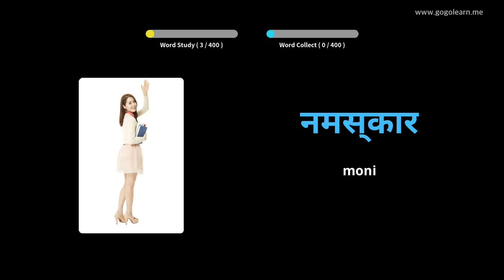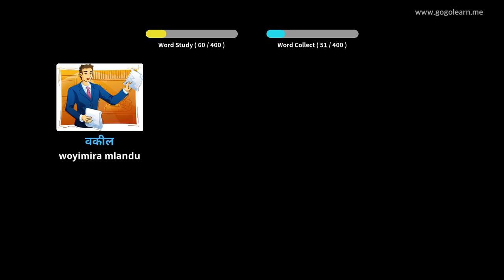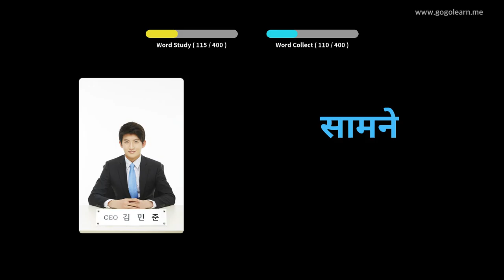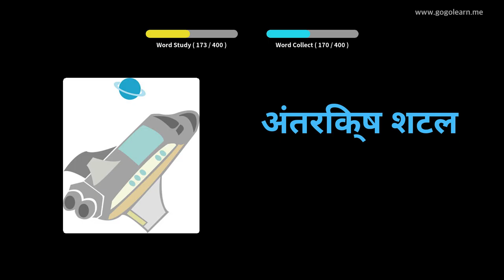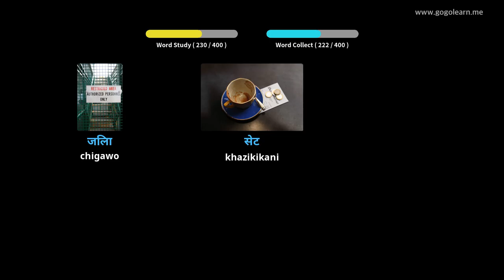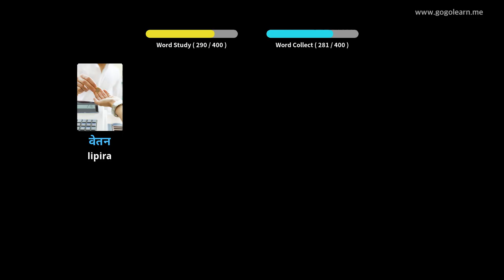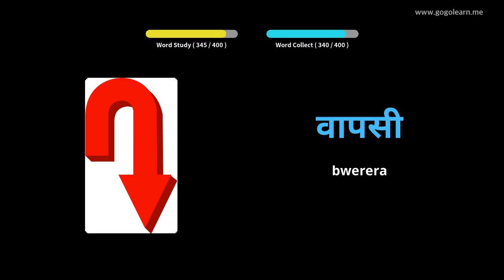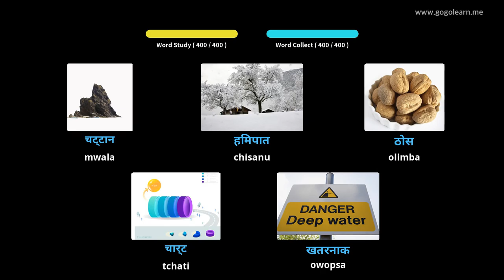Hindi Vocabulary Sekondale 1 | Golearn